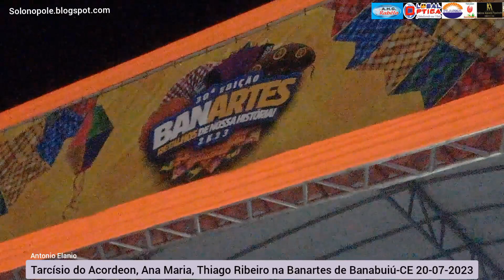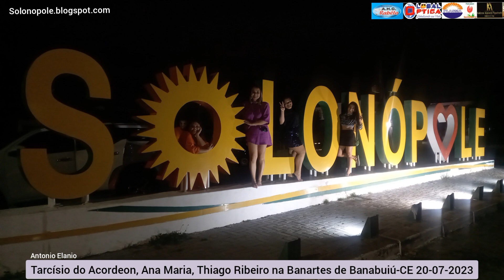Tarcísio do Acordeon 1° dia Banartes em Banabuiú 20-07-2023 qui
Tarcísio do Acordeon banartes Banabuiú 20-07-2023 quinta-feira

Antonio Elanio
Radialista Profissional DRT-CE

Jornalista Profissional DRT-CE

Facebook.com/solonopolece

Instagram.com/solonopolecearabrasil

Youtube.com/solonopolece

Solonopole-CE
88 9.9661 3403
Rádio 📻 Recreio  - A rádio do Povo